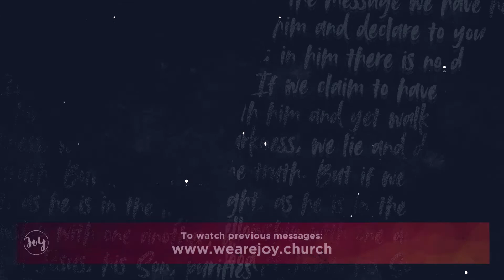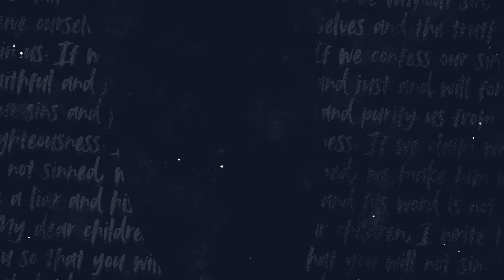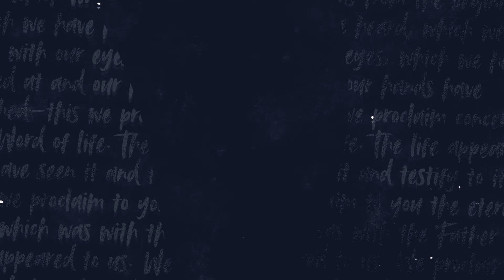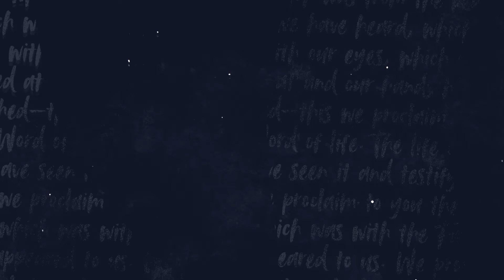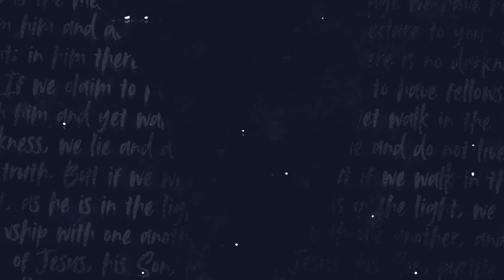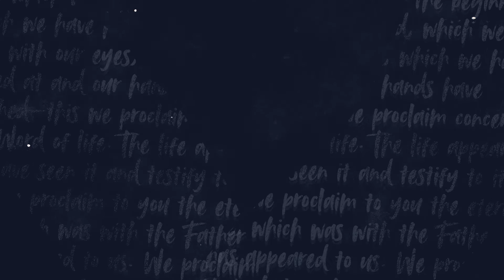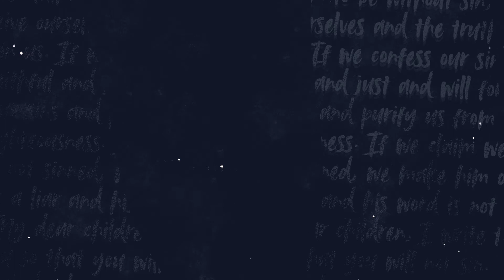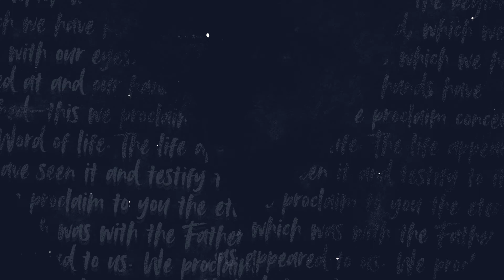I'm Honing My Craft | Pastor Brandon Myers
So many people are going through life frustrated because they're sitting on a potential that isn't being developed. They've been handed a goldmine that is still in the closet collecting dust. While skills, talent, and ability may be built into our DNA, those skills must be honed, sharpened, and developed in order to be a benefit to others.

We exist to lead people into a growing relationship with Jesus Christ. This is the mission at Joy Christian Ministries, led by Pastor Brandon Myers in West Sacramento, California.

Everyone is welcome. Nobody is perfect. Anything is possible.

SERVICES
Sunday Mornings 10:00 a.m.
in West Sacramento